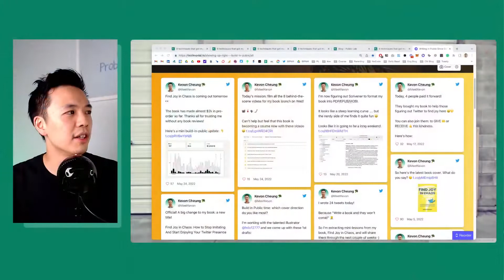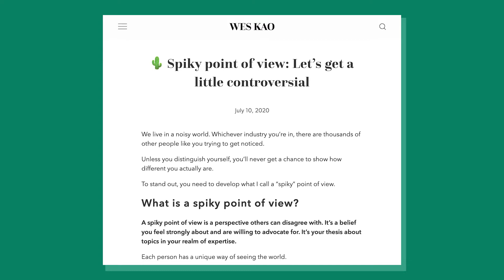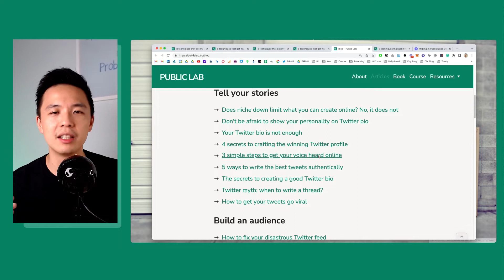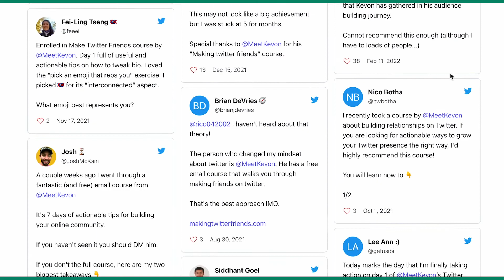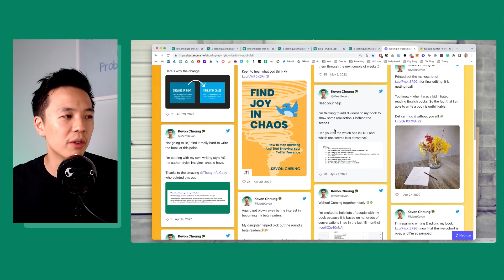3 GAME-CHANGING techniques that got me to $5,000 month selling digital products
Making money online is HARD. "Everything has been said. What can I talk about online? How can I attract more people into my world?" I am sharing the top 3 ways that made a HUGE impact on my creator journey so far.

00:35 - My honest online business revenue graph
01:05 - Spiky point of view
02:17 - Side-project marketing
03:32 - Building in public

If you’re lost on Twitter, get my book, Find Joy in Chaos, to start building your Twitter presence

👋 Say hi on Twitter. I love to connect